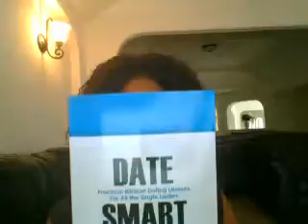DATE SMART VIDEO Chapter 22 His Convenient Woman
Objective: Promotes discerning daughters who are wise to words which amount to nothing, hollow suggestions, and rid one’s self of the useless branch.
Impacting relationships, improving lifestyles through knowledge of self